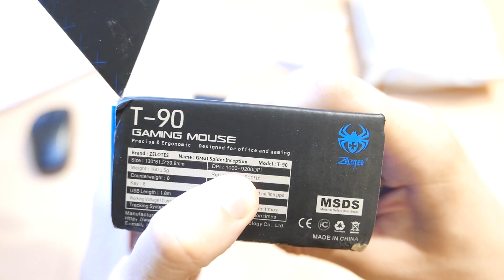ИГРОВАЯ МЫШЬ С АЛИЭКСПРЕСС ZELOTES 9200DPI/РАСПАКОВКА/ОБЗОР + ТЕСТ В DOTA 2!!!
ОБЗОР ИГРОВОЙ МЫШКИ ZELOTES 9200 DPI!!
ВЕРНУТЬ ПРОЦЕНТ ОТ ПОКУПКИ с ALIEXPRESS 8,5%